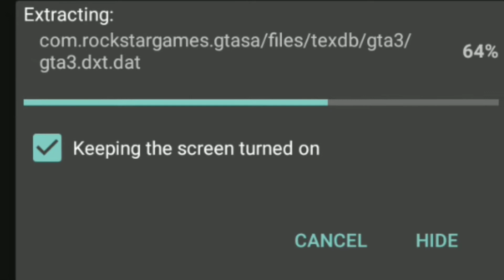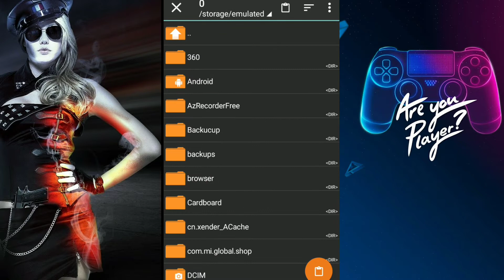[200MB]REAL GTA SAN ANDREAS IN ANDROID FOR ALL GPU LINK IN DISCRIPTION 👇👇BELOW👇👇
TODAY IN THIS VIDEO I WILL SHOW YOU HOW TO DOWNLOAD GTA SAN ANDREAS IN ANDROID IN JUST 200MB

 Ap hmari video ko

OR CHANNEL KO

Now

Link?

CLICK ON BELOW LINK TO GET THE FILE

FILE FOR MALI GPU CLICK BELOW LINK-

FILE FOR ADRENO AND TEGRO GPU CLICK ON BELOWLINK

or aesi he videos ke liye video ko like or share jrur karde

Thanku ppssppGAMES HighlyCompressedGames HighlyCompressedPpssppGames DownloadHighlyCompressedPpssppGamesFree HighlyCompressedAndroidGames fifaAllSeriesDownload ageOFdroid aLLppSSppGamesDownloadFree GAmecubeGamesHighlyCompressedDownload PPSSPPgamesDownloadfree nba2k18FreeDownloadForAndroid DOWNLOAD PC Highly Compressed Games LIKE GTA 5 AND RESIDENT EVIL 2 for PC DOWNLOAD IN ONLY 10GB

FROM HERE

GO CHECKOUT NOW.